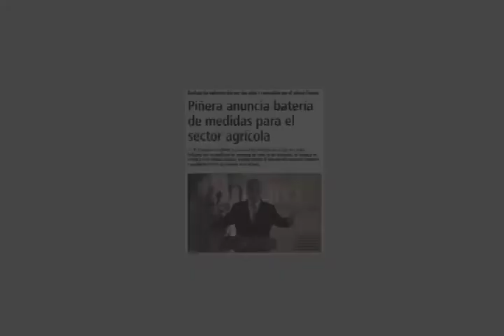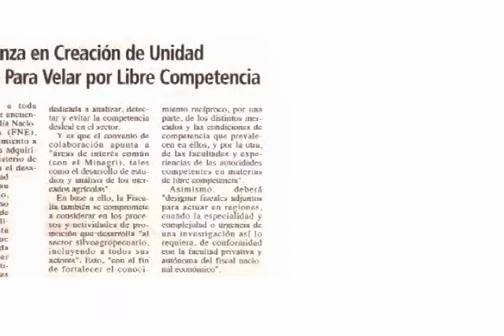Competitividad silvoagropecuaria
Video muestra el progreso en la competitividad del mercado silvoagropecuario